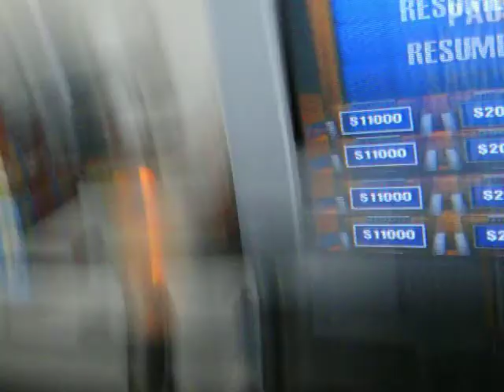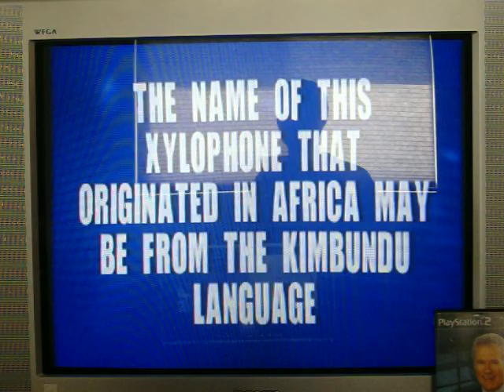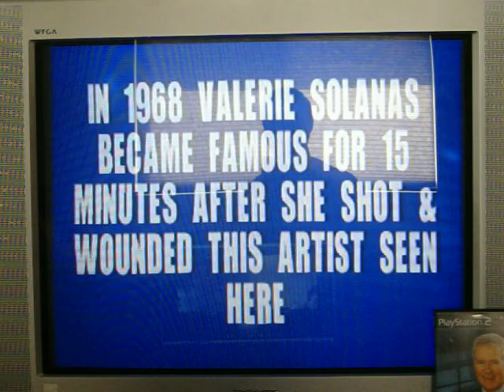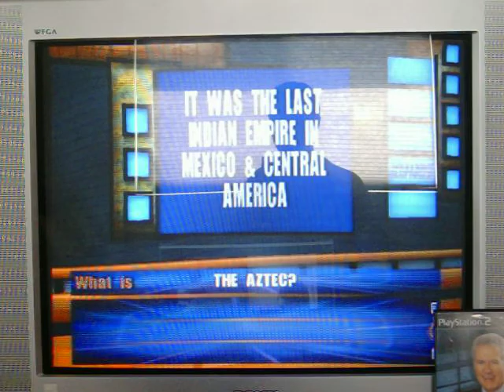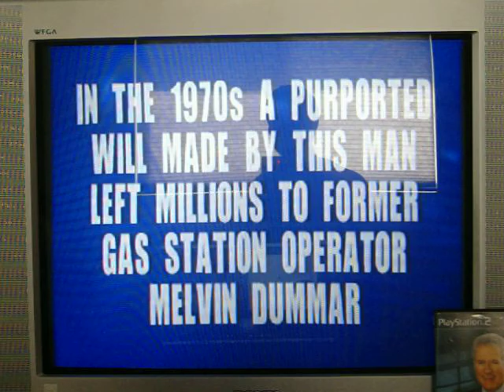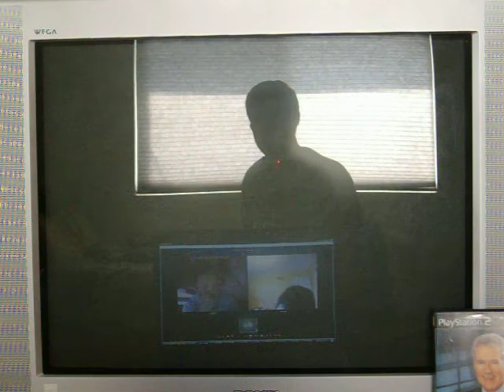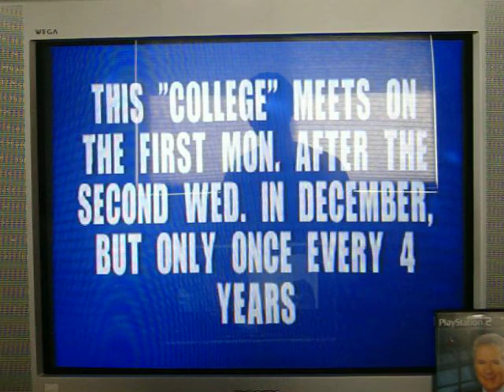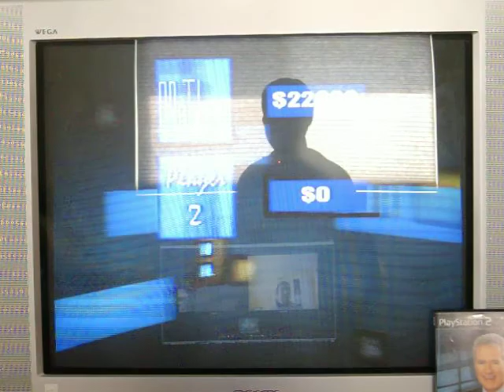PS2 Jeopardy! Run Game 31 Part 2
Well, it's now time for part 2 and Henry (412hamrock) will be taking care of the intro to this part.  I currently have the lead with $11,000... while Players 2 and 3 are tied at $2000 apiece.  I ended the first round with an even $10,000.  Will I add on to that $11,000 I currently have right now?  You're going to have to watch to find out.  Enjoy.